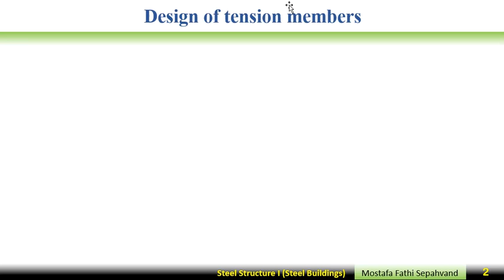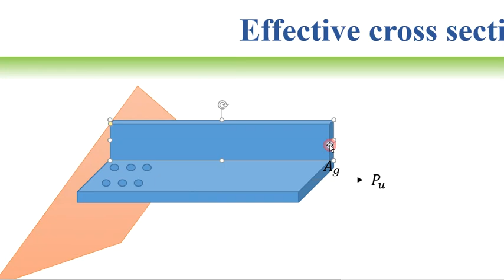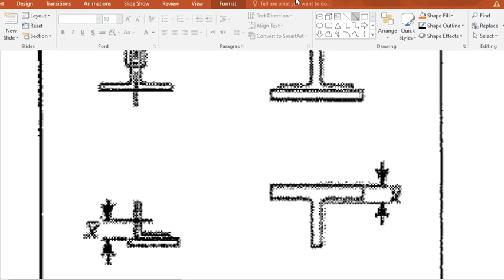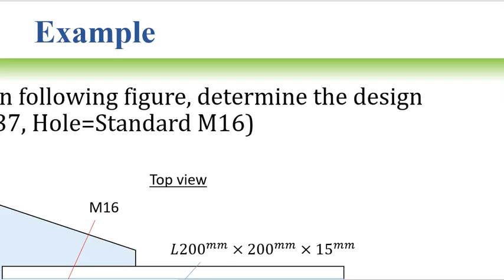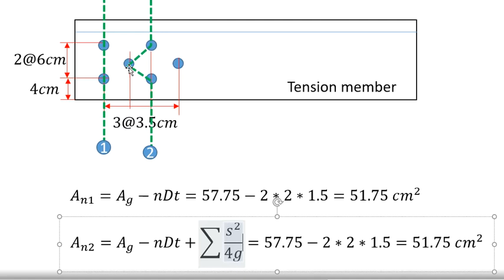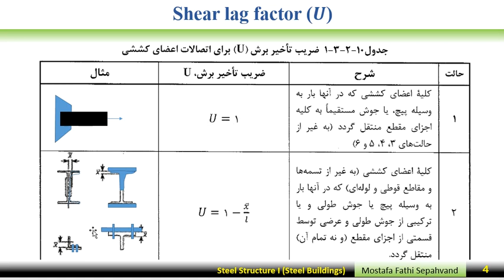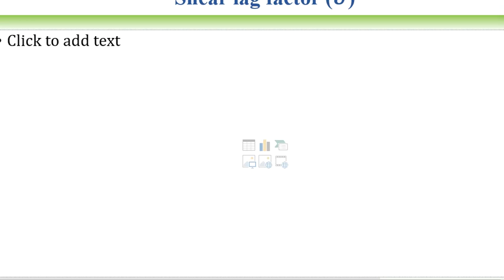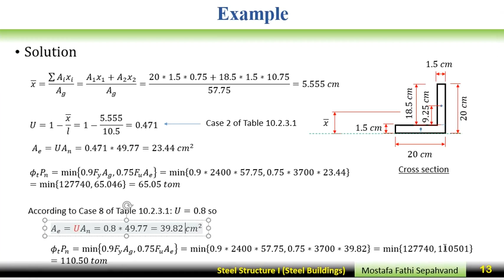Steel Structure 1 Lecture 01 Tension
Steel Structure 1
Lecture 01 Tension - Part 02